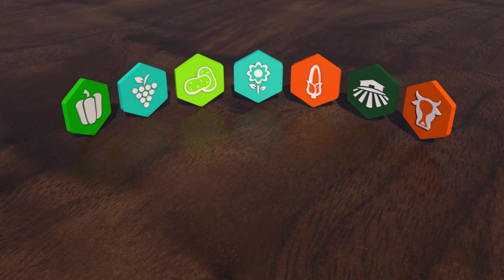Colorado Agricultural Experiment Station Centers | CSU College of Agricultural Sciences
What is Colorado AES?